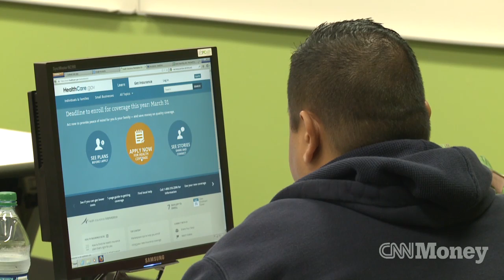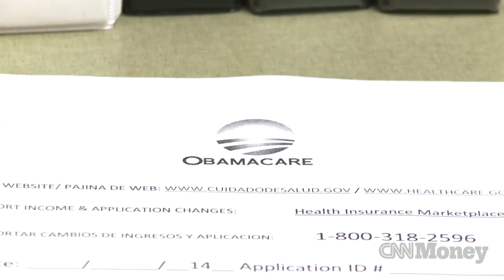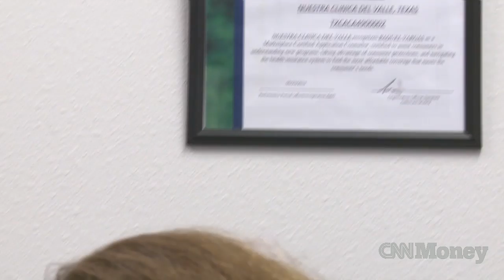Obamacare lines in most uninsured county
Hidalgo County, Texas has the highest share of uninsured adults 18 to 64. People are signing up for Obamacare in droves, but the law is not working for everyone.